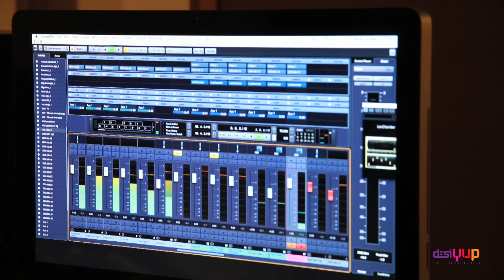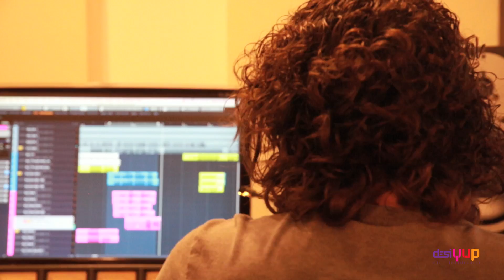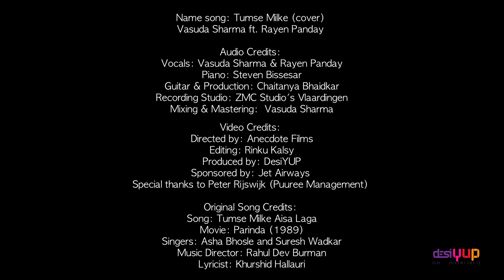Tumse Milke | Rayen Panday | Vasuda Sharma | Bollywood Classics 80's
Tumse Milke (cover) by Vasuda Sharma ft. Rayen Panday
This romantic song 'Tumse Milke' brings together two very talented artists: singer-songwriter Vasuda Sharma collaborated with Dutch stand-up comedian Rayen Panday. It's been an unique project to bring these two artists together and they will be performing together live, on the 7th of September for the Hindi Cinema Classics II concert in Oude Luxor Theater in Rotterdam. Make sure you are part of this experience!

Hindi Cinema Classics II, with Navin Kundra, Vasuda Sharma en Rayen Panday
An ode to the best romantic classics of the Hindi Cinema by international top musicians. Enjoy nostalgic classics of the Indian Cinema with family and friends. Especially for this most promising music program British singer-songwriter and entertainer Navin Kundra is collaborating for the first time with the Indian one-woman-army musician Vasuda Sharma from India. We also have a special guest appearance by Rayen Panday who will sing romantic duets with Vasuda.

Audio Credits:
Vocals: Vasuda Sharma & Rayen Panday
Piano: Steven Bissesar
Guitars & Productions: Chaitanya Bhaidkar
Recording Studio: ZMC Studio's Vlaardingen
Mixing & Mastering Vasuda Sharma

Video Credits:
Directed by: Anecdote Films
Editing: Rinku Kalsy
Produced by: DesiYUP
Special thanks to Peter Rijswijk (Puuree Management)

Original Song Credits:
Song: Tumse Milke Aisa Laga
Movie: Parinda (1989)
Singers: Asha Bhosle and Suresh Wadkar
Music Director: Rahul Dev Burman
Lyricist: Khurshid Hallauri
Actors: Anil Kapoor and Madhuri Dixit